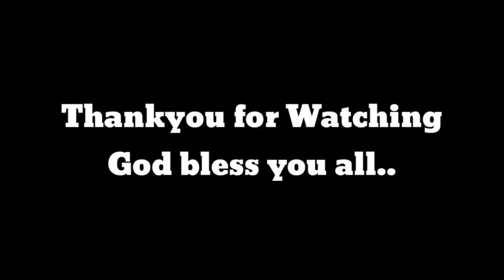MARIKIT BUDOTS DANCE !! I KOLOKOYZ VLOGS